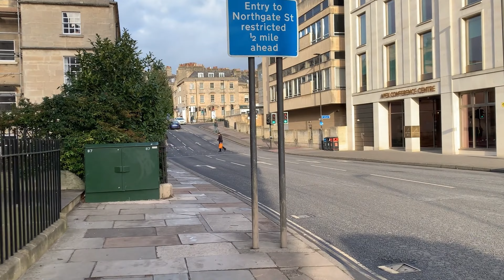BATH, ENGLAND | WALK WITH US | 4K WALKING TOUR OF BATH | 31ST JANUARY 2022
Recorded in Bath, UK
Monday 31st January 2022
Temperature 8°C

Bath is the largest city in the county of Somerset, England, known for and named after its Roman-built baths. In 2022, the population was 108,326.

Bath is in the valley of the River Avon, 97 miles (156 km) west of London and 11 miles (18 km) southeast of Bristol. The city became a World Heritage Site in 1987, and was later added to the transnational World Heritage Site known as the "Great Spa Towns of Europe" in 2021.

Bath has up to 1.3 million yearly visitors, making it one of ten English cities visited most by overseas tourists.

ROUTE TIMESTAMPS
00:04 - River Avon
00:23 - Bath Bus Station
02:07 - Bath Spa Train Station
02:29 - Dorchester Street
03:57 - Manver's Street
06:25 - North Parade
08:20 - Pulteney Weir
09:54 - Bridge Street
10:57 - The Podium
11:42 - Broad Street
14:04 - George Street
14:56 - Milsom Street
17:38 - Union Street
19:00 - Stall Street
19:15 - Bath Abbey
21:00 - Abbey Green
22:39 - Southgate
28:45 - Westgate Street
30:05 - Kingsmead Square
31:55 - James Street West
33:16 - Charles Street
35:18  - Queen Square
36:51 - Barton Street
37:44 - Saw Close

EQUIPMENT USED:
iPhone XS